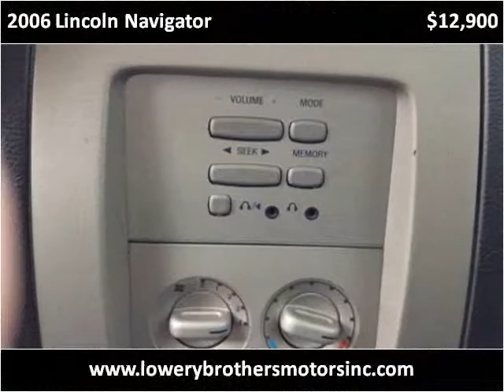2006 Lincoln Navigator Used Cars Boaz AL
This 2006 Lincoln Navigator is available from Lowery Brothers Motors.